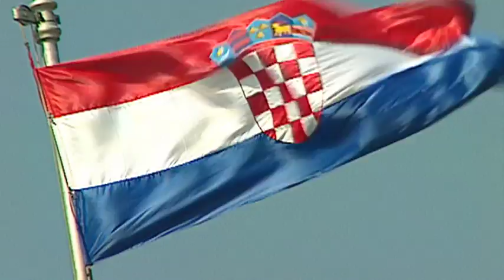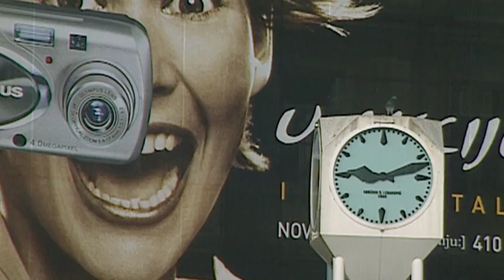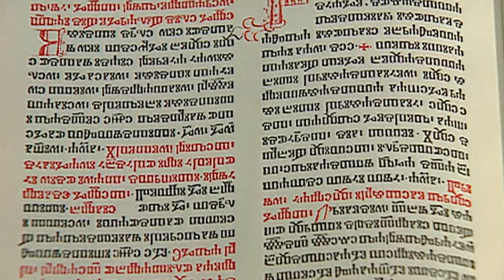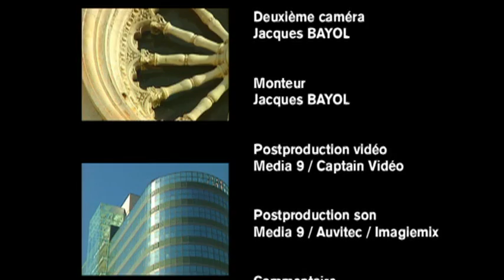Croatie, le pays nouveau - documentaire voyage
De l’Istrie au sud de la côte dalmate, les îles qui s’égrènent le long de la côte adriatique sont un don de la nature, et un paradis pour plaisanciers. Vues du ciel à travers la caméra de Pierre Brouwers, ces beautés deviennent merveilles.
Mais la Croatie ne se limite pas à sa frange occidentale. Aussi le réalisateur vous invite-t-il à assister à un festival de danses folkloriques au fond de la Slavonie, visiter les châteaux de la Zagorje regorgeant des richesses laissées par l’Empire austro-hongrois, ou encore explorer villes, villages et parcs nationaux. En vous initiant également à l’histoire, la géographie, l’économie et la vie quotidienne, le documentaire vous offre la découverte complète d’un pays nouveau.